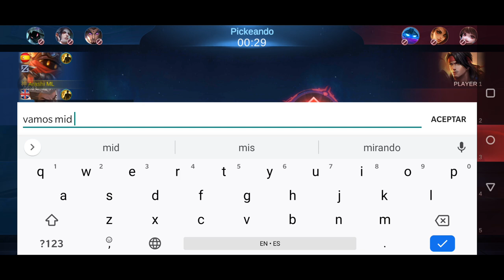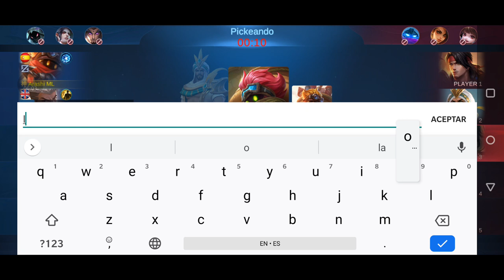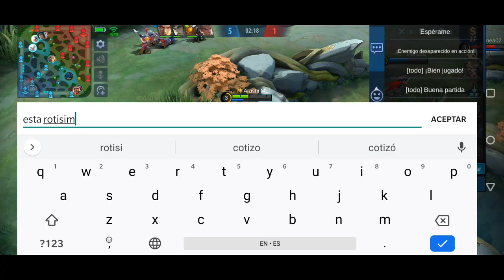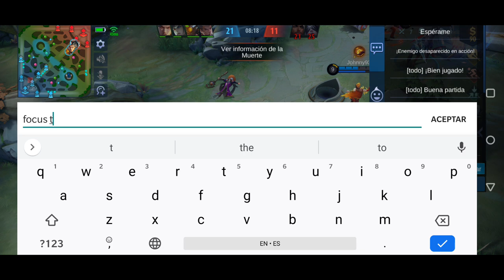PRIMERA PARTIDA CON BARATS! MERECE LA PENA COMPRARLO? DESCUBRELO AQUI! MOBILE LEGENDS ESPAÑOL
Espero que os haya gustado este vídeo mis fieles seguidores sin vosotros esto no sería posible!

No os perdáis ningún directo de Twitch!!

Aquí el enlace al perfil dónde podéis ver los directos, emisiones pasadas y informaros sobre las siguientes retransmisiones:

Social

Donaciones

Todas las donaciones serán destinadas a mejorar el canal!

Uniros al servidor para poder participar en las encuestas y allí podréis hablar conmigo y preguntar vuestras dudas!

Muchas gracias a todos ya todas por vuestro apoyo y por vuestro ánimo al final lo conseguiremos y pondremos este canal a la cabeza!